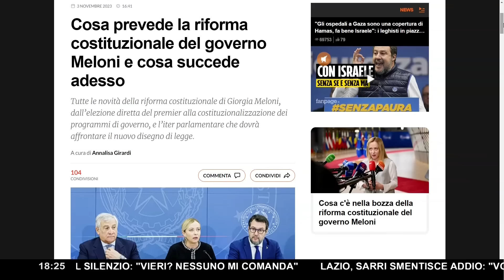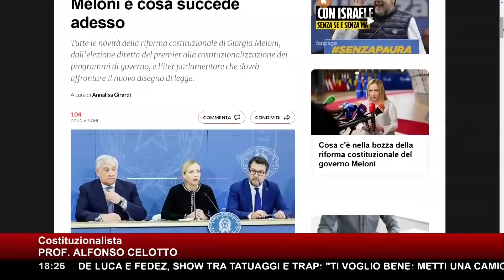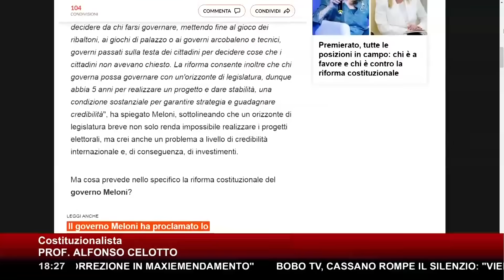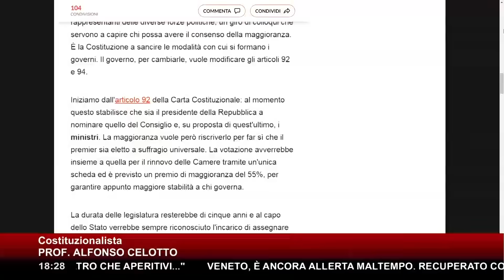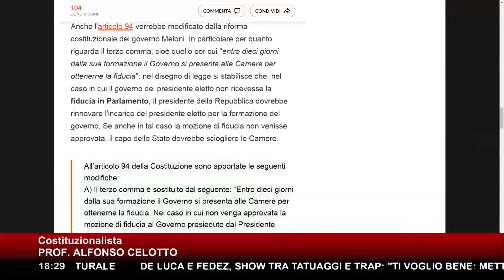PREMIERATO E MORTE DEI GOVERNI TECNICI ▷ LA RIFORMA COSTITUZIONALE DEL GOVERNO SPIEGATA IN 5 MINUTI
Venerdì 3 novembre il Consiglio dei ministri ha approvato un disegno di legge di riforma costituzionale che ha l’obiettivo di introdurre il cosiddetto “premierato”.
Una riforma costituzionale che ha un processo di realizzazione di molti mesi e che, nei piani del governo, potrebbe essere portata alle urne nel 2025.

La sintesi è il tentativo di rafforzare il Presidente del Consiglio, ma la riforma non intaccherebbe i poteri del Presidente della Repubblica secondo il costituzionalista AlfonsoCelotto: "Il premier resta presidente del Consiglio e non diventa primo ministro.
Cosa voglio dire? Che ne rafforzi i poteri con l'investitura popolare, però lasci anche forti poteri di controllo al Presidente della Repubblica, quindi al Quirinale e al Parlamento".
Ma che Parlamento e Capo dello Stato non sceglierebbero più il premier non è del tutto vero: "Succederebbe soltanto al primo giro, in che senso? Soltanto all'inizio della legislatura; quindi dopo il voto il presidente del Consiglio sarebbe designato dal popolo, ma se noi andiamo indietro alle 19 legislature che abbiamo fatto, in 17 casi il premier è stato il leader del partito di maggioranza, ma in due casi il partito di maggioranza ha indicato nomi di maggior bilanciamento: è successo nel 2013, quando vinse Bersani e fu scelto Letta e nel 2018, quando non fu eletto Di Maio, ma Conte. Se cade il primo Governo, sarà sempre il Presidente della Repubblica a scegliere quale Governo possibile".